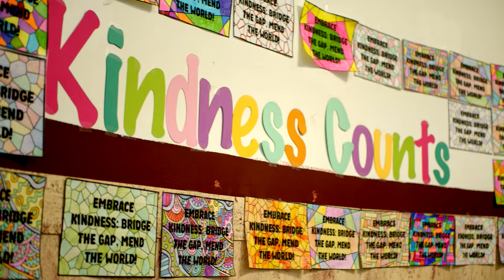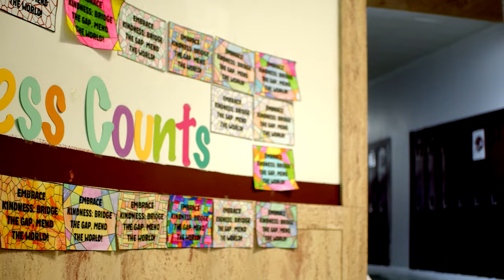United in Faith and Community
Butte Central Catholic Schools Celebrates "Catholic Schools Week 2024"